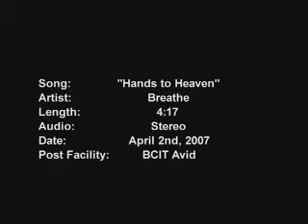Hands 2 Heaven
a torrid love affair between man and bear